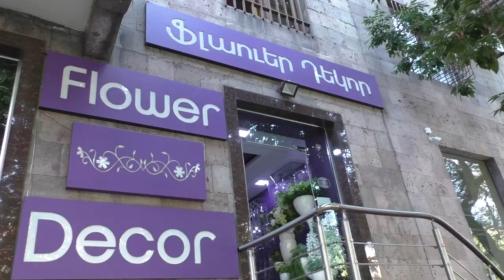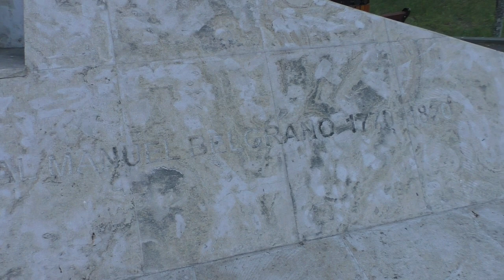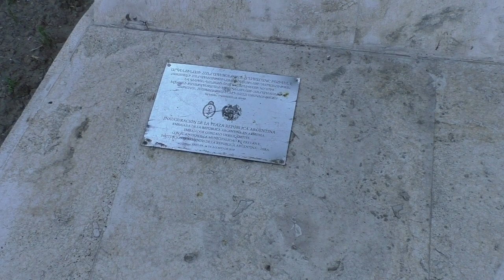Yerevan, 06.06.20, Sa, Argentinai h., Hyurnkal bak, or 80, Video-1.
Live streets view, Yerevan, June 06, video-1,Koronovirus, Artakarg drutyun, Charents, Sayat Nova, Argentinai Hanrapetutyan Hraparak, Bak.